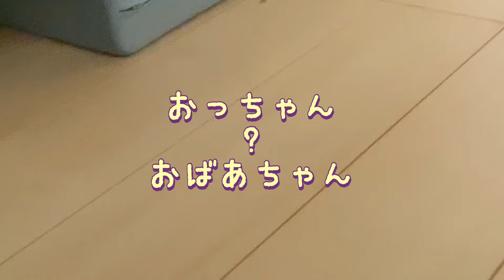朝起こしに来てくれたのに泣くインコ🐥関西弁のくーちゃん🐥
飼い主は、おっちゃん🥸とおばちゃんです

体重は30グラムの小柄な男の子

皆さんのコメントに応援してもらい
毎日更新が出来ています
いつまで出来るのか、私達にとっても良いチャレンジとなっています
出来る限り楽しんで更新したいと思っています❤️

fortune telling